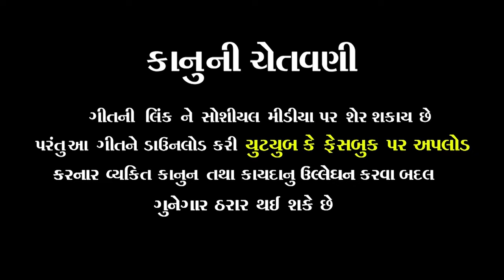Masani Meldi jode mare len den|meldi song|Akshay purani newsong|divyang goswami|tamannafilms|HDVIDEO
Masni Meldi jode mare len den|masanimeldi song|Akshay purani new song|Divyang goswami|tamannafilms|tiger meldi group|new song 2023|angadh ni meldi
tiger meldi
___________________TAMANNA FILMS PRESENT_______________
♫ Singer : AKSHAY PURANI
 ♫ Lyrics :  MAHESH CHARAKTA/RANVEER MISTRI
♫ Recording & Dubbing : N R  STUDIO (KADI)
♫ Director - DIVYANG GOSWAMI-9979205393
♫Edit : KRISHNA VASUDEV YADAV
♫D.O.P: DIVYANG GOSWAMI
♫CAMERA ASST:YOGESH SHAH/ANKIT RATHOD
♫ Producer : DIVYANG GOSWAMI
♫BHUVAJI: MAHESH BHUVAJI/JITU BHUVAJI/JIGA BHUVAJI
♫ Sp Thank :TIGER MELDI GROUP LILANAGAR/HINGU FASHION OUTFEET/PRITHVIRAJ MEHTA/HARSH MEHTA
♫ Lebal : TAMANNA FILMS

TAMANNA FILMS PRESENT
Tamanna Films –  Masani Meldi Jode Mare Len Den.
Now You can Enjoy this song “Masani Meldi Jode Mare Len Den" on your Favourite  OTT mobile apps & also set as caller tune by clicking on below provided link.
Amazon Music
Digital Distribution by: Loglab Technology LLP.
TO Set your Ringtone
JIO SAAVN Users use My Jio Application to set hellotune.
AIRTEL  Users use  WYNK MUSIC Application to set hellotune.
i*તો હવે જલ્દી ગ્રુપ માં શેર કરો !!!*

riends Thank You.